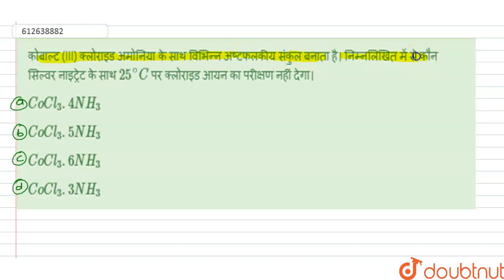कोबाल्ट (III) क्लोराइड अमोनिया के साथ विभिन्न अष्टफलकीय संकुल बनाता है। निम्नलिखित में से कौन सि...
कोबाल्ट (III) क्लोराइड अमोनिया के साथ विभिन्न अष्टफलकीय संकुल बनाता है। निम्नलिखित में से कौन सिल्वर नाइट्रेट के साथ 25^(@)C पर क्लोराइड आयन का परीक्षण नहीं देगा।
Class: 12
Subject: CHEMISTRY
Chapter: D  एवं F - ब्लॉक के तत्व
Board:NEET

👉 Have Any Query? Ask Us.